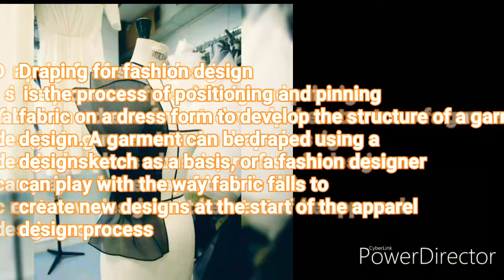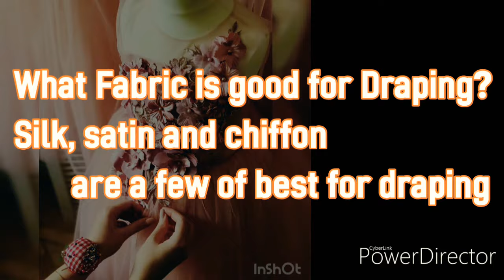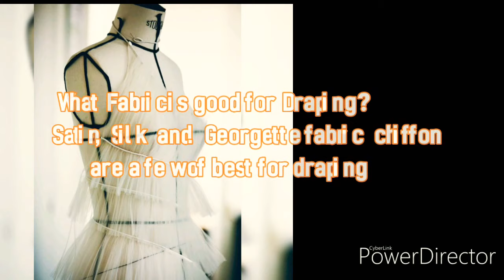Draping Fashion Technique // Free Fashion Design course (class 1) sub G.M.T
Draping Fashion Technique IN Fashion Design course class one

 Today we learn  draping FASHION Technique
Sub... G.M.T. ( class 1)

Step by step very easy way

✔️How to Design and Stitch   Party  Wear Satin Gown Free Class   For Beginners
Step by step we Learn...

👉  Class - 6

👉  Class - 5

Registration only whatsapp
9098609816 time 11:30 to 2 p.m.

Free Online FASHION Design at Home

Free online FASHION Design Basic Training At Home ( 1 )FASHION Figure Practice And Assingment

name ...
age.
city .

✔️Key For Success in Fashion Design /Online  FASHION Design at Home

✔️ Assignment Details

✔️FASHION ILLUSTRATION BASIC CLASS DETAILS  1 to 34

✔️FREE ONLINE CLASS FASHION DESIGN CLASSES

HOW TO DRAW OR HOW TO MAKE PERFECT FASHION ILLUSTRATION

✔️ Learn Design Drafting Cutting and Stitching classes

✔️FREE ONLINE FASHION DESIGN COURSE

method for unique design
so use this key for design

✔️🙋‍♀HOW I KEEP A DESIGN JOURNAL
COMING FROM A FASHION DESIGN BACKGROUND, I'VE HONED THE SKILL OF KEEPING A DESIGN JOURNAL.

How to Become Best FASHION DESIGNER complete Knowlge

fashion designer course in hyderabad
fashion design
fashion designing course in pakistan
fashion designer
 12 वीं के बाद फैशन डिजाइनिंग के लिए प्रवेश परीक्षा
 10 वीं के बाद  फैशन डिजाइनिंग
ऑनलाइन फैशन डिजाइनिंग कोर्स
Dress Maker fashion Designer

Fashion design is the art of applying design, aesthetics and natural beauty to clothing and its accessories. It is influenced by cultural and social attitudes, and has varied over time and place. Fashion designers work in a number of ways in designing clothing and accessories such as bracelets and necklaces

फैशन डिजाइनिंग क्या है?

एक फैशन डिजाइनर का कार्यक्षेत्र सिर्फ कपड़ों को डिजाइन करने तक ही सीमित नहीं है, बल्कि उसे हर समय इस बात का भी ध्यान रखना होता है कि वर्तमान में ग्लोबली क्या ट्रैंड हैं। साथ ही उसे ध्यान में रखकर हमेशा कुछ नया करने का प्रयास करना होता है

Career Options After Fashion Design

FASHION DESIGNER. Fashion designers need no introduction! ...
RETAIL BUYER. As a fashion designer, you gain a good insight as to what clothes will work with the Indian/Western/Global fashion market. ...
RETAIL MANAGER. ...
STYLIST. ...
TEXTILE DESIGNER. ...
JEWELLERY / FOOTWEAR DESIGNER. ...
PERSONAL SHOPPER. ...

COURSE QUALITY➤

free fashion design course
free fashion designing online courses